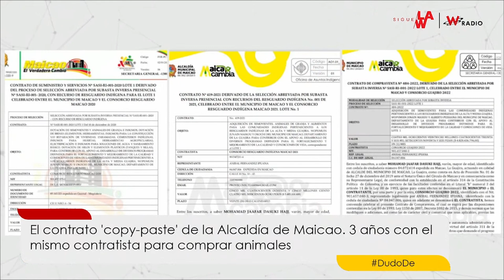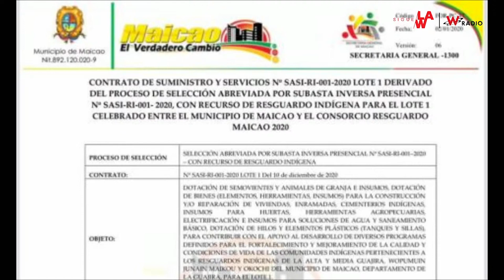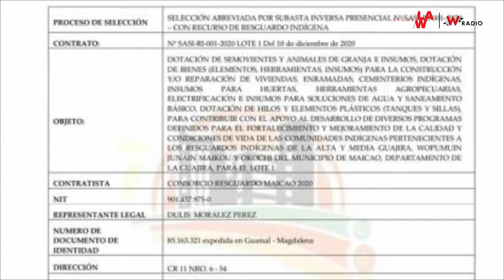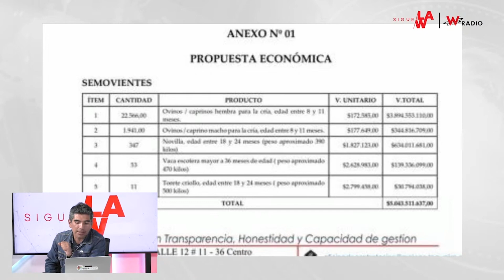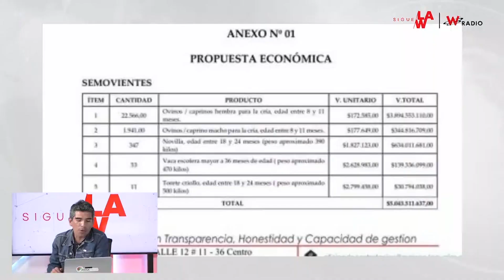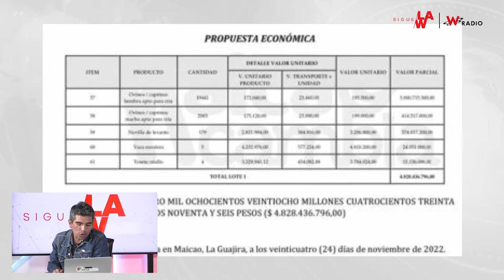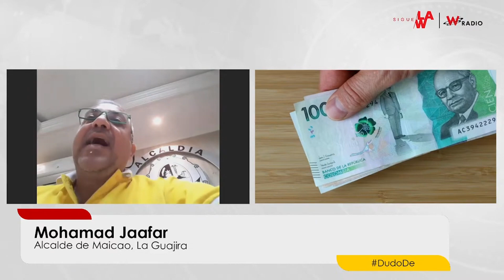Contrato ‘copy-paste’ de la Alcaldía de Maicao: tres años con el mismo contratista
Sigue La W recibió algunas denuncias anónimas desde la ciudad de Maicao en La Guajira, que advierten presuntas irregularidades en contratos de la Alcaldía de esa ciudad frente a la compra de animales con el mismo contratista desde hace tres años.

Según las denuncias, el contrato se ha hecho reiterativo y es firmado cada diciembre por un periodo de 20 días, sin embargo, en 2022 se tomó la decisión de extender el mismo a 30 días.